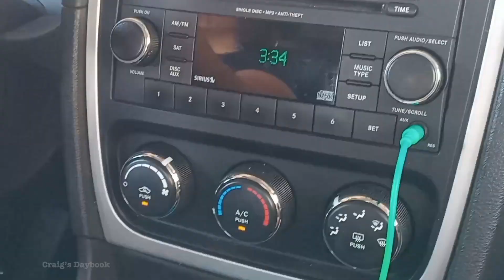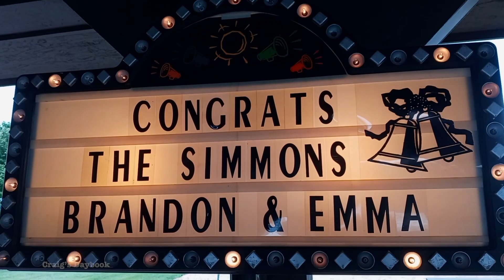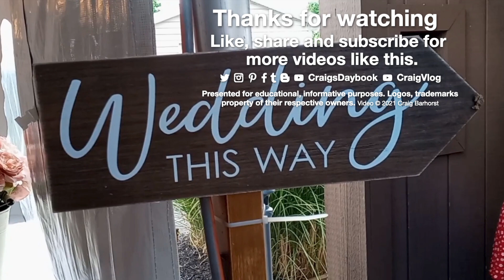Drive to Piqua and a Wedding - Ride Along Vlog - Dayton & Piqua, Ohio - July 29, 2023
Ride along and take in the scenery as we drive from Dayton to Piqua, Ohio for a wedding. Along the way you'll see the skyline and views of Dayton from the freeway, come along on a stop at Sam's Club for gas and see views of Piqua, Ohio and a few clips from the wedding. See the video description below for more.

RIDE ALONG
Drive to Piqua and a Wedding
Dayton Skyline, Stop for Gas at Sam’s, I-75,
Piqua, Hartzell Ostrich Farm, Wedding
Dayton to Piqua, Ohio, July 29, 2023

Vlog 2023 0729 Drive to Piqua and Wedding 60fps